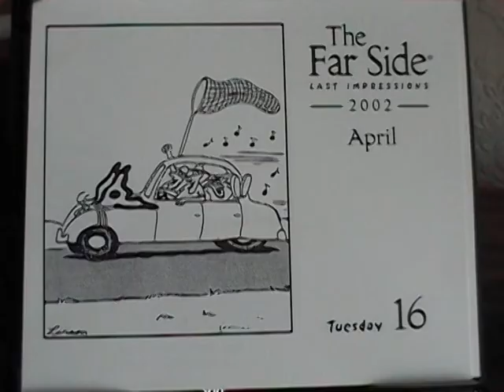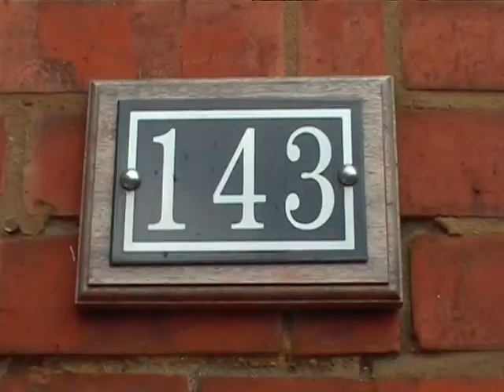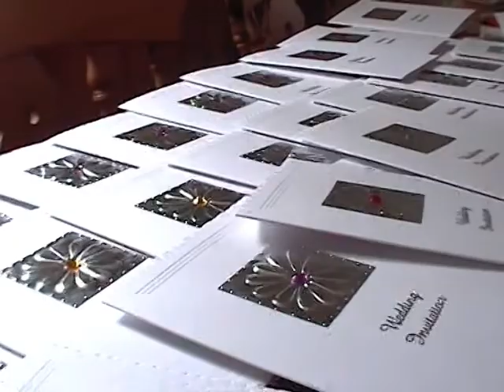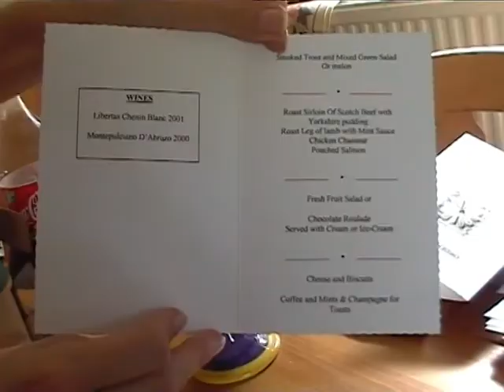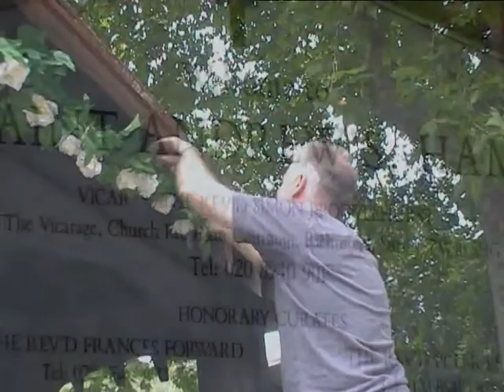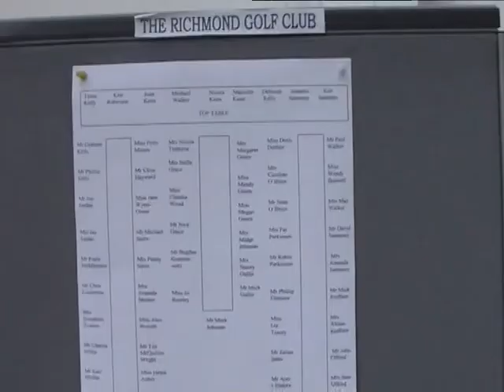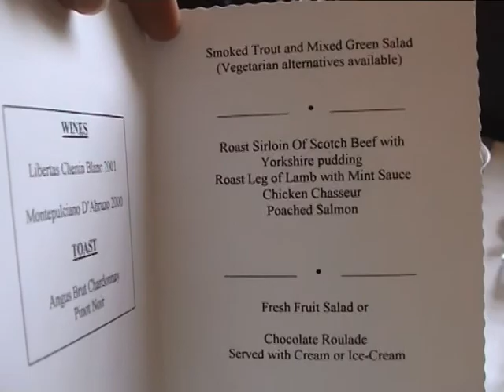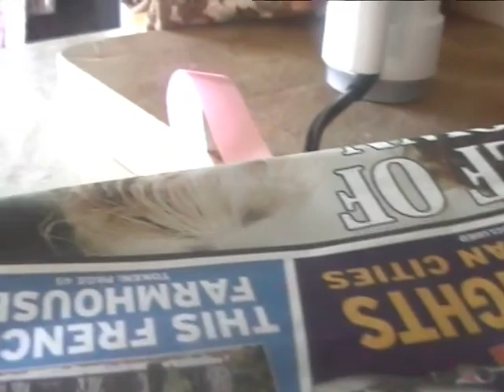Mike and nicola wedding 2002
Our wonderful wedding in 2002